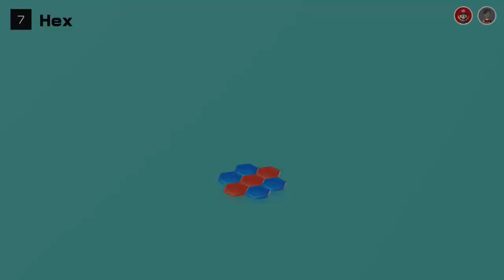{3} Nine Men's Morris, Hex, & Checkers Clubhouse Games 51 Worldwide Classics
I'm gonna be playing through Clubhouse Games: 51 Worldwide Classics, but with a little twist. Rather than just playing through each until I feel satisfied, I get 1 chance with each game on each difficulty. If I lose on any difficulty, I must move on to the next game. Each difficulty will give me a certain amount of points.
   Normal:        1 pt.
   Hard:            2 pts.
   Amazing:     3 pts.
   Impossible: 4 pts.
For games that only have 1 difficulty or something along those lines, I'll give myself the lowest amounts counting up rather than the highest ones. If you want to do this yourself and post in the comments how many points you got after, we could make it a fun competition!

If you're new here, I just recently reached 100 subscribers so if you have any questions for a Q&A I want to do, just leave them in the comments below or on any post on my twitter (which is also here in the description)